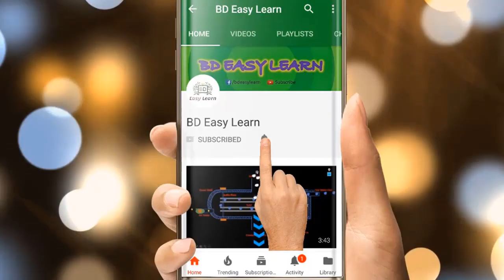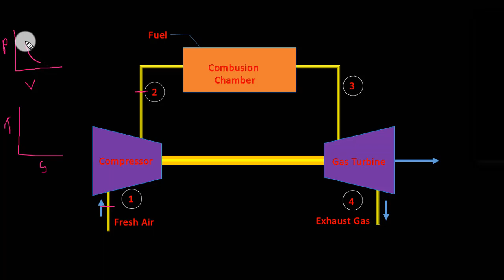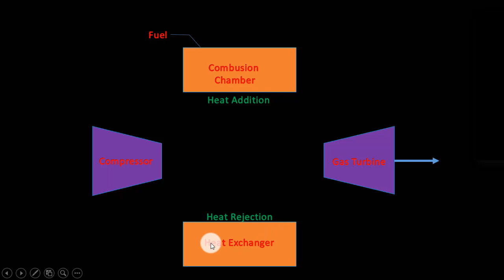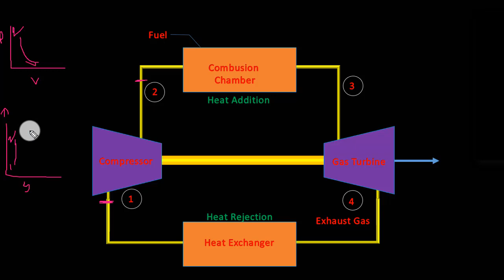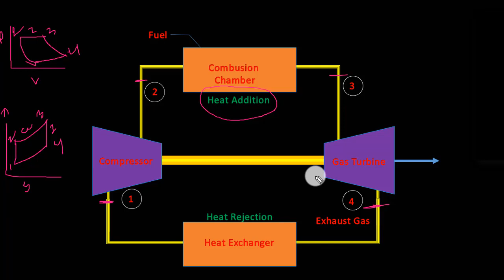Open Cycle And Closed Cycle Gas Turbine Plant | Bangla Animated Video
Here I described about the construction and working process of open and closed gas turbine plant in bangla